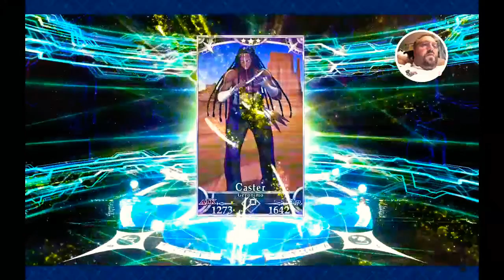Fate Grand Order - Rolling for Majin Okita Souji! Second Chances are AWESOME!!!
Round 2 of trying for Okita Souji Alter!  I went in with hope, but was it TRUE or FALSE hope...?
Check out how it went everyone!